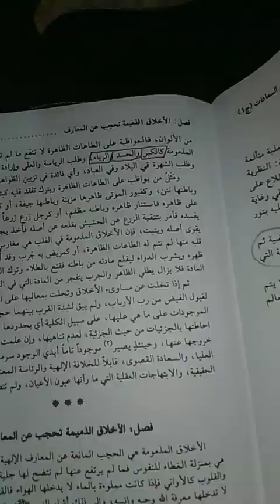كتاب جامع السعادة شيخ محمد مهدي النراقي